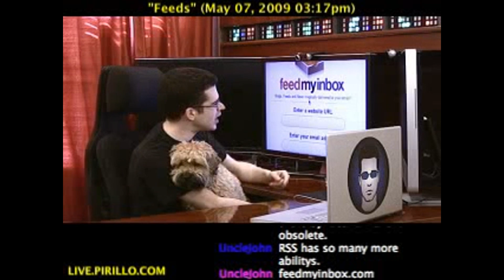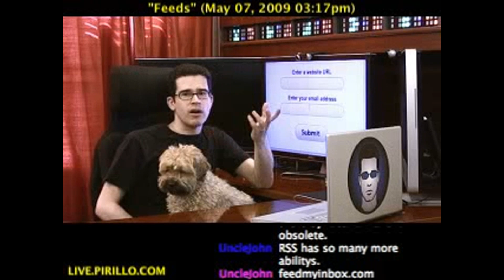How to Get RSS Feeds via Email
- Wicket is one who believes RSS is dead. He thinks that Twitter has replaced RSS as a means of receiving information. Just about every site out there has an RSS feed, which can be delivered to you via your Email if you choose.